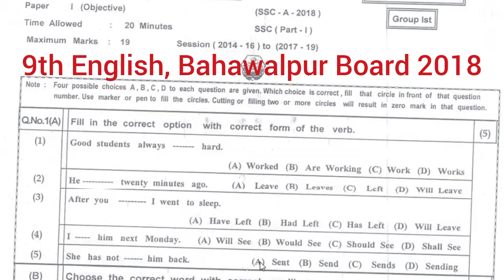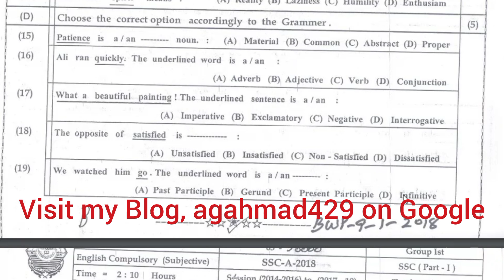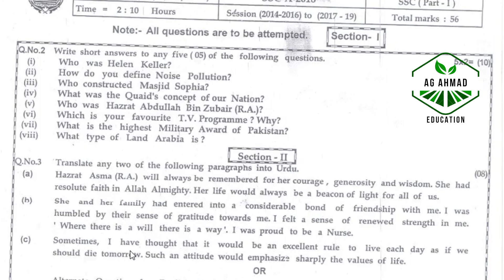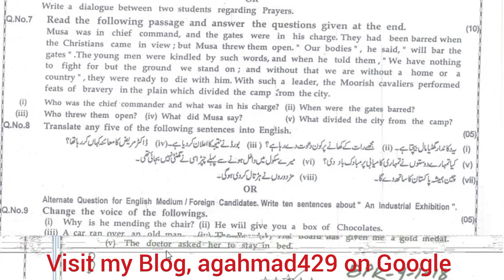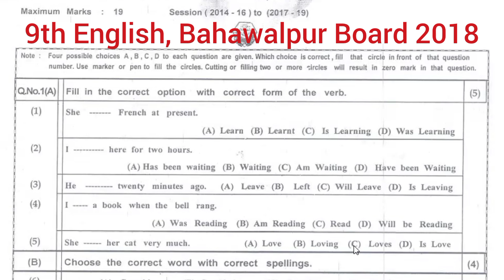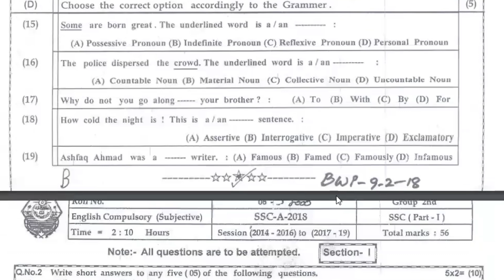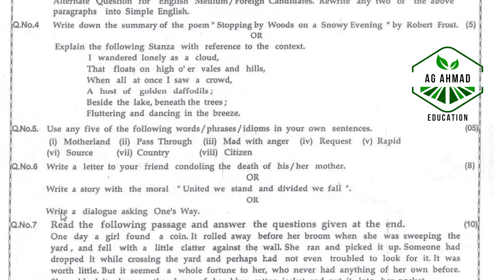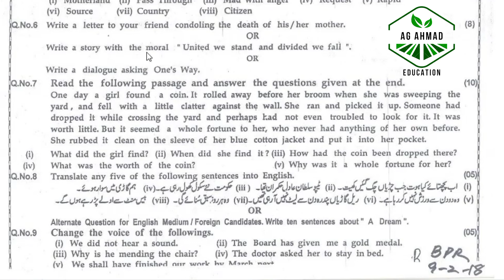Past Paper of 9th English, Bahawalpur Board 2018